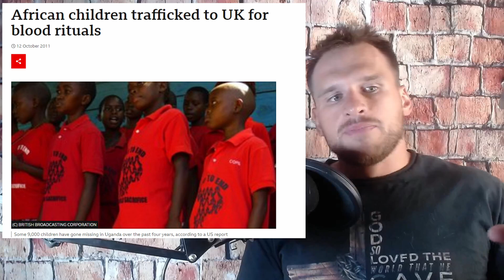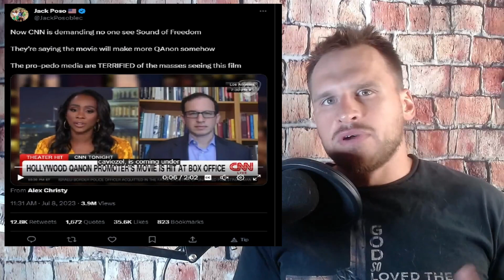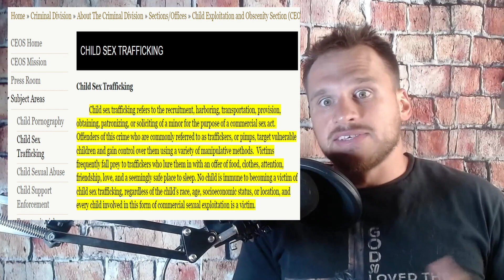SOUND OF FREEDOM Review | World Wide Child Slavery | What YOU Can Do To STOP Human Trafficking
This is a review and action step video about the new human trafficking movie "Sound of Freedom" that has taken America, and the world, by storm because of its shocking and raw content! It's not supposed to be a "movie" for us to be entertained by, it's supposed to be a clarion call for us to realize that human trafficking/sex slavery/grooming/transgender/gay agenda is all part of the same bowl of soup.

I list 6 WAYS that YOU and I can get involved to stop human trafficking by making small, individual, but in the end, giant decisions that can turn the tide against this evil. First of all, without the hearing of the gospel and the forgiveness of sins and true repentance, this virus and disease of sexual sin cannot be truly solved by government or by man - the HEART of the PROBLEM is the PROBLEM of the HEART! Men AND Women have to be TRANSFORMED by the love and mercy of the God-Man Jesus Christ in order to experience true freedom from sexual slavery.  Jesus Christ came to set the CAPTIVES FREE! The devil has conditioned the WHOLE WORLD to be TRAFFICKED - trafficked by his demonic minions for us to become SEXUAL SLAVES FOR LIFE. If you truly understand that, sex/human trafficking becomes a personal issue because (if you are addicted to porn or involved in the pornography world or prostitution, even OnlyFans contributes to this) you will understand how far-reaching this whole Satanic agenda truly is.

I welcome you to see this whole video, implement the steps listed in becoming part of the solution to human trafficking, and to share this video with everybody on social media and in your life who wants to take ACTIONABLE STEPS and not just watch a movie.

The devil is REAL and the devil is the HUMAN TRAFFICKER OF THE WHOLE WORLD. The Bible says he is "the god of this world." His plan is to STEAL, KILL, and DESTROY. And he's doing a good job at it because most people want to be a part of his team and his agenda. If you want to truly join this fight against the devil, exposing the agenda behind the politicians and Hollywood elites doing this on islands is one thing, but to join the RIGHT TEAM and to become a follower of Jesus Christ is the ultimate solution to human trafficking and sexual slavery.

P.S. A lot of the credit goes to @vladhungrygen of Hungry Generation Church for most of the steps on how we can participate in ending human trafficking/sex slavery in our sphere of life.

sound of freedom, sound of freedom movie, sound of freedom review, human trafficking,

🏦MINISTRY SUPPORT:

If the Lord leads you to support this ministry and what God is doing through my ministry and reaching the lost for Christ, any support that you can give would go a long way for me to be able to stay and continue doing what God has called me to do. Please pray about donating any amount the Lord puts on your heart, either as a one-time donation or as a monthly supporter! It will take you to the donation page for the ministry.